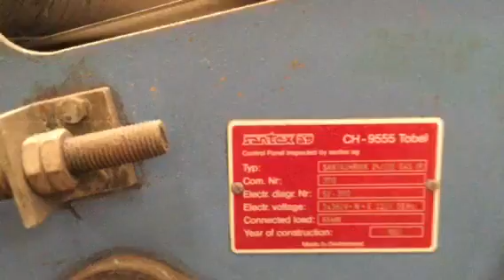SANTEX RELAX DRYER KNITS MODEL SANTASHRINK 2K/220,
SANTEX RELAX CONVEYOR DRYER KNITS MODEL SANTASHRINK 2K/220, YEAR 1992

THREE CHAMBERS, GAS HEATED

EXIT BY FOLDER